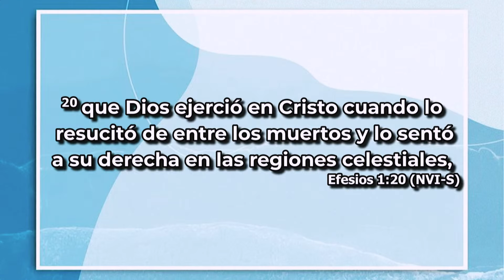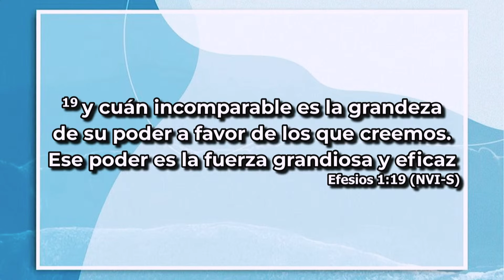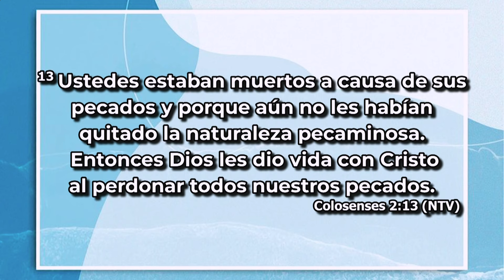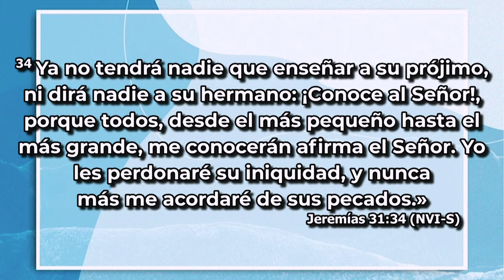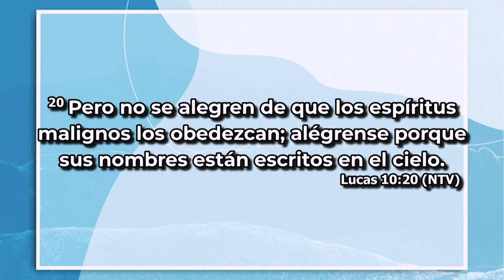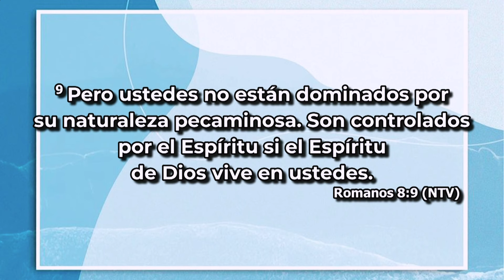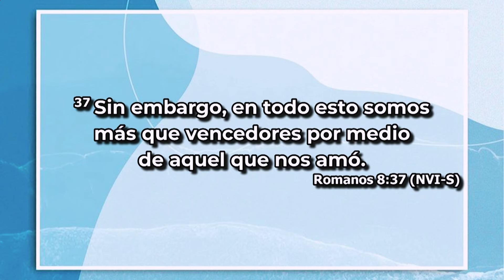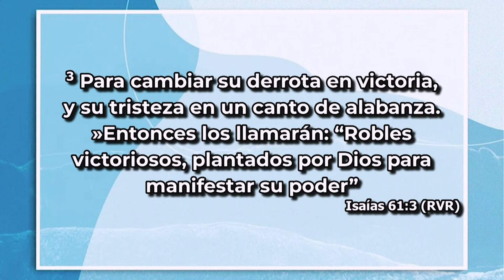Su Poder Me Trasnsforma l Ana Milena Castillo